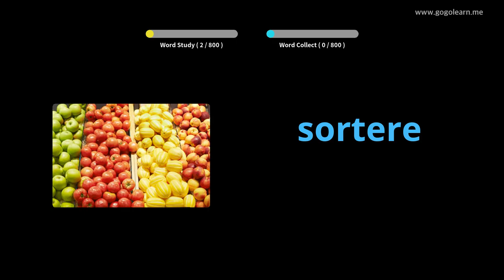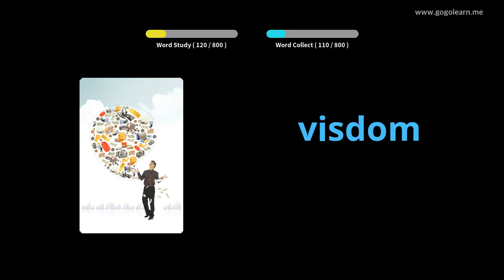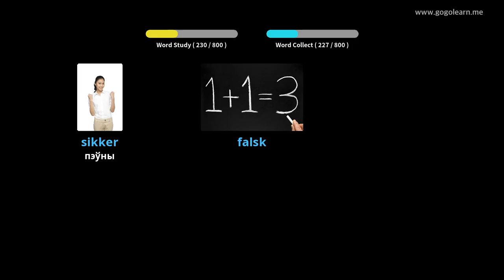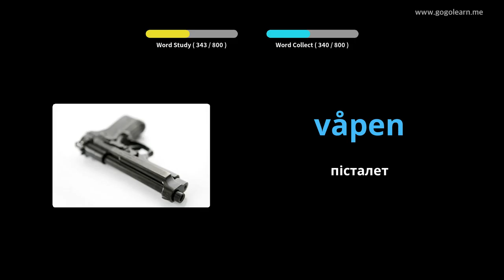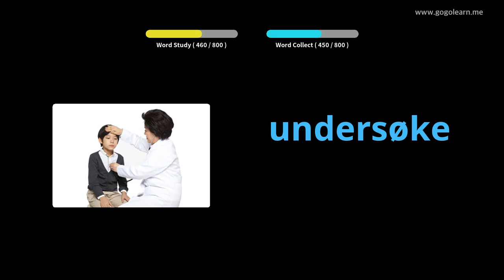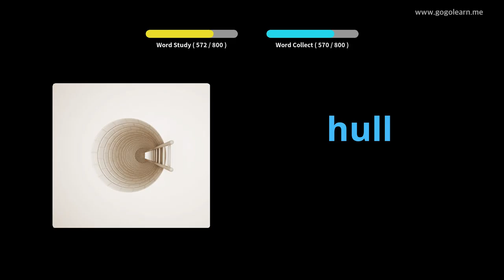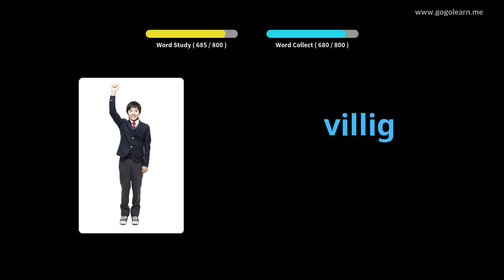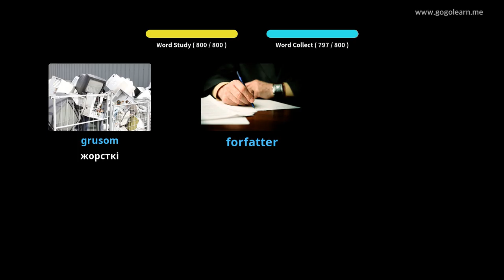Нарвежская лексіка слухае падчас сну | Golearn